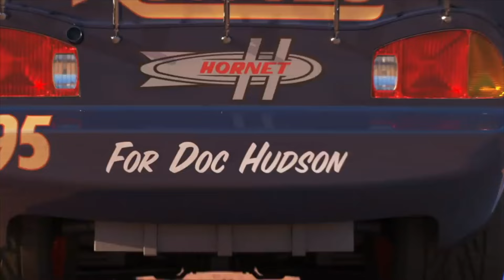Looking for Lightning McQueen Cars: Lightning McQueen, Cruz Ramirez, Ramone, Sally, Fabulous McQueen